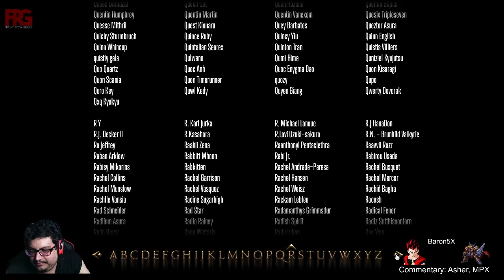FRG Stream: Sat Pak